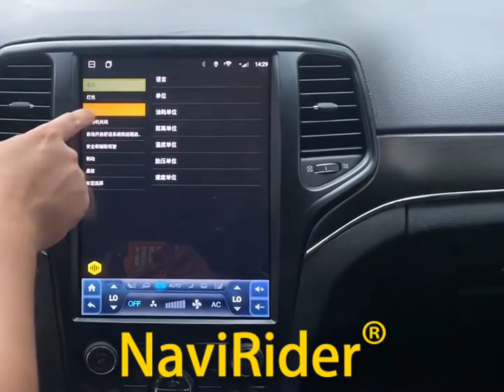Din Car Multimedia Video Player GPS For Jeep Grand Cherokee 2013 - 2018 12.8inch Vertical Screen